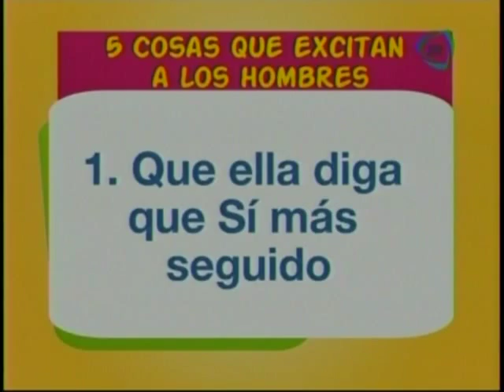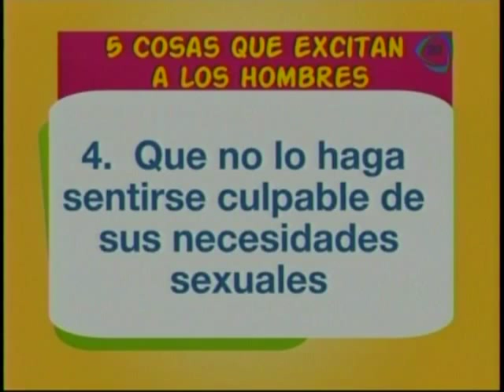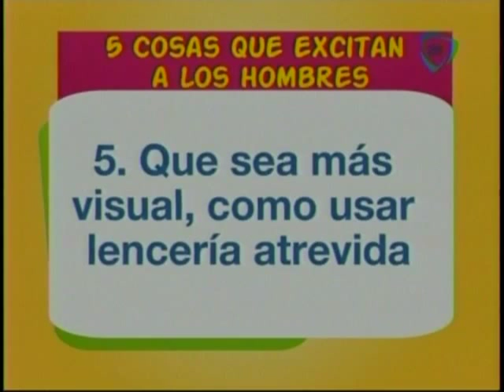Jennifer Nacif Qué Motiva a los Hombres a Tener Sexo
Jennifer Nacif, Qué Motiva a los Hombres a Tener Sexo, en Nuestro Día, Por Cadena 3